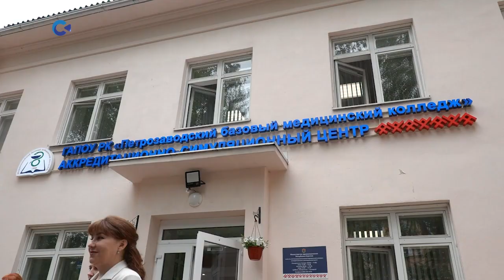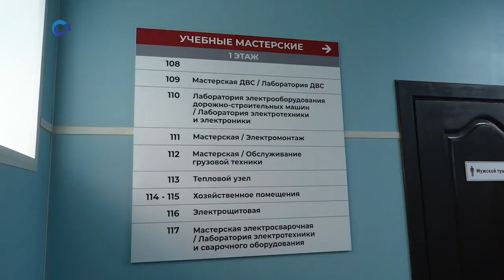Артур Парфенчиков провёл блог-тур для молодёжи Петрозаводска